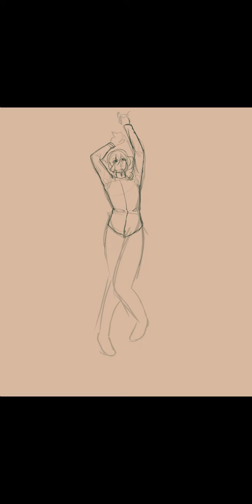kaub officer drawing timelapse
in case you had any ideas about me being a normal fan